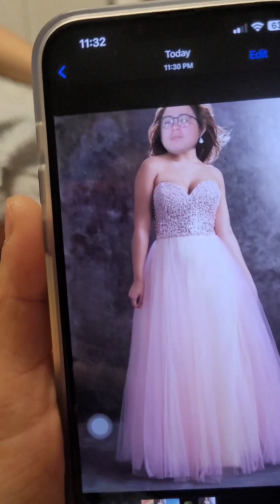the WeekEnd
march 10,2023
welcome back to UAE baby and jowa🤘

HOPE YOU ENJOYED MY VIDEOS AND ENJOY SHOPPING.
THANK YOU FOR YOUR SUPPORT. LOVE LOTS! STAY SAFE